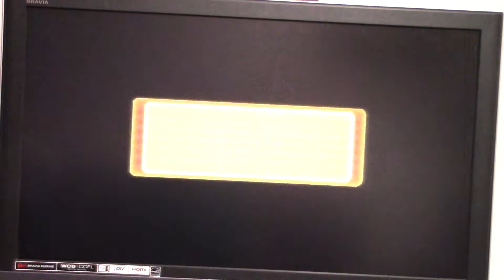Mario Party 8 Wii Shy Guy's Perplex Express Gameplay Part 3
Here is part 3 of my gameplay on Shy Guy's Perplex Express on Mario Party 8 for the Nintendo Wii.